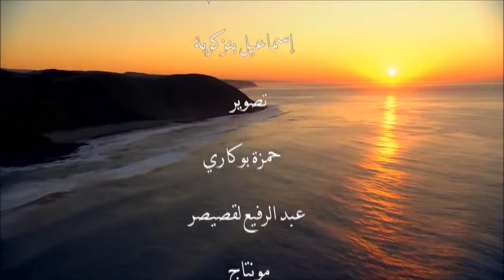دين اليسر - الحلقة النموذجية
دين اليسر - الحلقة النموذجية | زووم7 تيفي